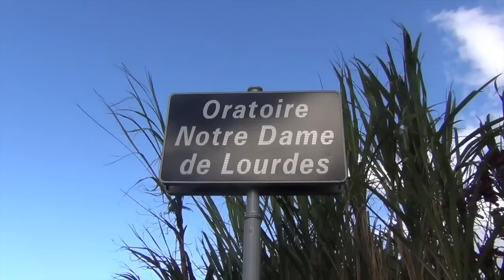Saint-Benoît (97470 la Réunion) le clip OUSATILÉ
En collaboration avec la ville de Saint-Benoit, l'association OUSATILÉ présente le clip "Saint-benoît". Ces 4 minutes 13 résument 2 ans de travail comprenant l’écriture, la composition, l’enregistrement, la sortie du maxi CD, le montage de dossier ainsi que le travail avec les 4 centres aérés (Emile Moreau, Petit Saint-Pierre, Les Girofles et Denise Salai). Le groupe OUSATILÉ remercie la municipalité de Saint-Benoît, les directeurs, les animateurs, les parents et les enfants pour leur investissement.

« … fé voir de moune sa lé joli… »

F. Aquilimeba